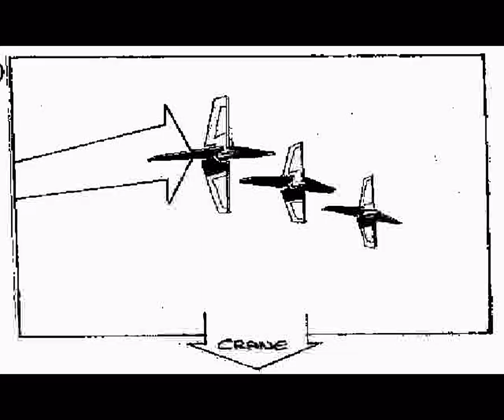Battle Engine Aquila all cutscenes - for the Playstation 2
00:00  data1_00000000
00:26  data1_00000001
00:35  data1_00000002
01:52  data1_00000003
03:10  data1_00000004
04:35  data1_00000005
04:49  data1_00000006
04:54  data1_00000007
05:28  data1_00000008
06:02  data1_00000009
06:18  data1_0000000A
06:34  data1_0000000B
06:57  data1_0000000C
07:09  data1_0000000D
07:44  data1_0000000E
08:23  data1_0000000F
08:55  data1_00000010
09:35  data1_00000011
09:45  data1_00000012
09:55  data1_00000013
10:31  data1_00000014
11:02  data1_00000015
11:08  data1_00000016
11:41  data1_00000017
11:51  data1_00000018
11:59  data1_00000019
12:11  data1_0000001A
12:44  data1_0000001B
13:25  data1_0000001C
13:34  data1_0000001D
14:04  data1_0000001E
14:29  data1_0000001F
15:43  data1_00000020
16:04  data1_00000021
16:51  data1_00000022
17:33  data1_00000023
17:54  data1_00000024
19:58  data1_00000025
20:03  data1_00000026